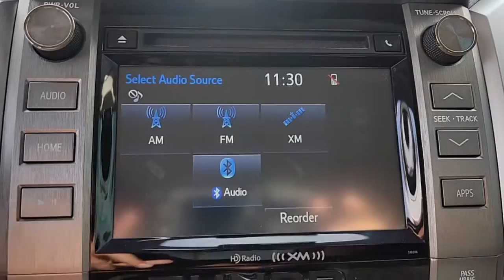2018 Toyota Tundra Tucson, Casa Grande, Green Valley, Marana, Sierra Vista P10917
Used 2018 Toyota Tundra available in 7150 East 22nd Street, Tucson, Arizona at Desert Toyota of Tuscon. Servicing the Tuscon, Casa Grande, Green Valley, Marana, Sierra Vista, AZ area.

4wd 2018 Toyota Tundra SR5 4WD 6-Speed Automatic Electronic with Overdrive 5.7L 8-Cylinder SMPI DOHC 4WD Black.brbrDont mistake the cleanliness and quality of our premium pre-owned vehicles for new car ! ! ! We take pride in providing you with a HUGE selection of quality pre- owned vehicles and exclusive access to Toyota program vehicles. How you ask??? ... Let our certified product specialist assist you in finding your dream car!! All vehicles are priced to $ell fast so dont hesitate to inquire or come in and visit.. Recent Arrival!brbrAwards:br  * 2018 KBB.com Best Resale Value Awards   * 2018 KBB.com 10 Most Awarded Brandsbr Did you find your dream car on our website? Were always open so dont hesitate to make us an offer!! Photos and pricing are uploaded quickly on a daily basis therefore pricing does not reflect or include taxes title license estimated recon Toyota certification or dealer doc fee. All pricing and savings cannot be combined with any current advertised or special sales event price. We invite you to come experience the friendly Desert Toyota buying experience. Youll definitely feel the difference!!